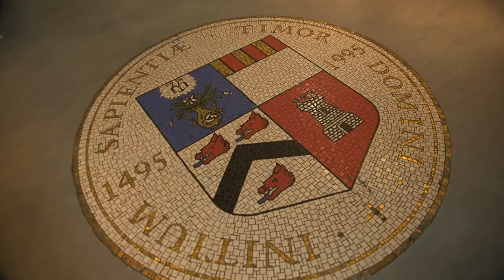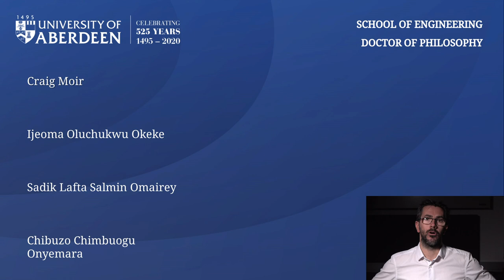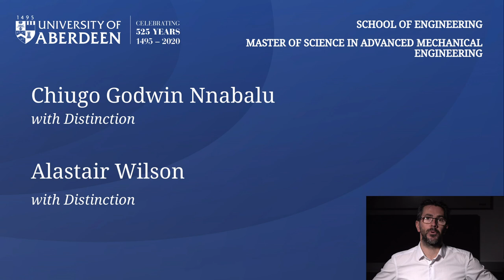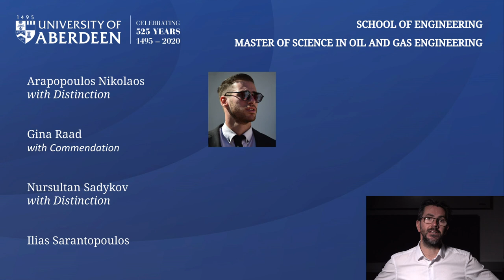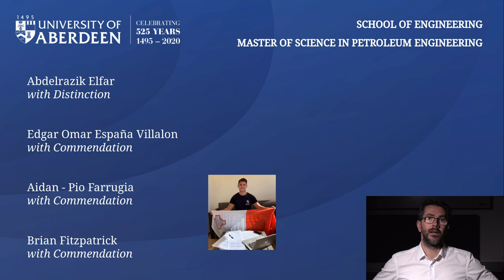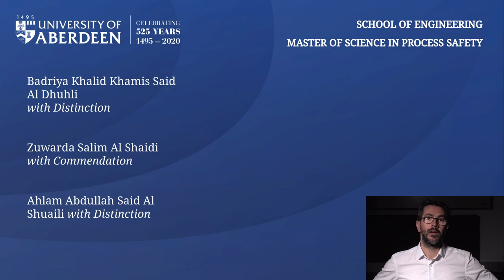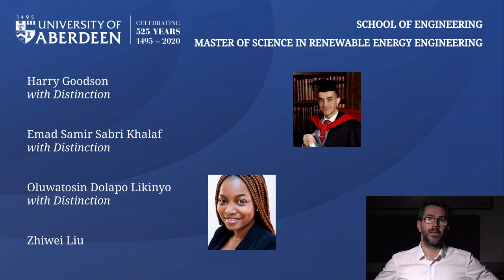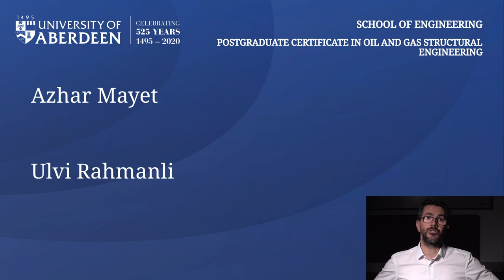University of Aberdeen Winter Graduations 2020 - School of Engineering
Winter Graduations 2020 at the University of Aberdeen, video celebration for the Graduands of the School of Engineering on 1st of December